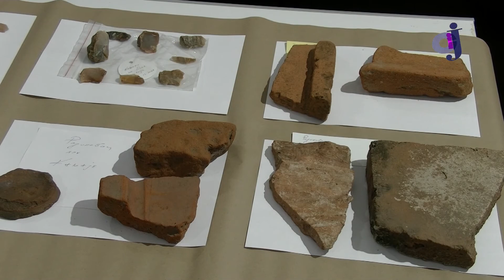ICJ - Održana promcija projekta Rekognosciranje arheoloških lokaliteta na teritoriji opštine Lebane